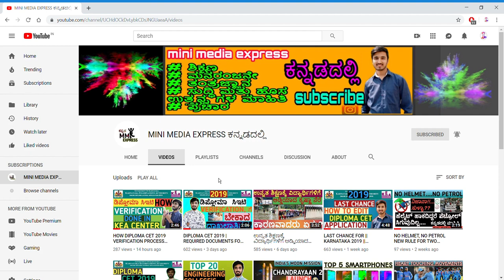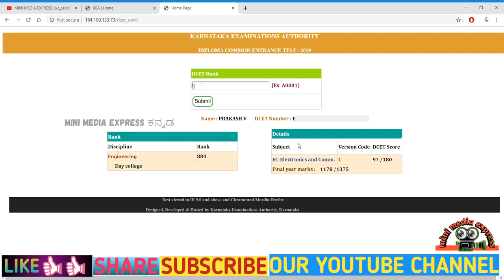ಡಿಪ್ಲೋಮಾ ಸಿಇಟಿ 2019 RESULTS RELEASED CHECK HERE || ಸುಲಭ ಮಾಹಿತಿ || ಕನ್ನಡದಲ್ಲಿ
** ಧನ್ಯವಾದಗಳು **